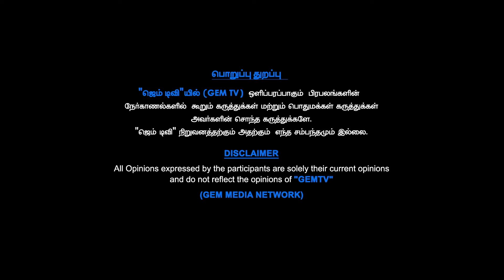நா ரொம்ப கெட்டவன்..! விஜயை கிழித்தெடுத்த சீமான்..| TVK | Seeman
n this compelling video, we delve into the controversial remarks made by Seeman regarding Vijay, a prominent figure in the Tamil film industry. The discussion highlights the intense rivalry and differing opinions within the cinematic community. Join us as we explore the implications of these statements and their impact on fans and the industry alike.

LCN NUMBERS: -
TAC TV : 137
GTPL : 116
Aadhar Digital : 188
Madurai Guild : 113
JPR (  MUMBAI ) : 587
JAK TV : 70
Akshay cable : 145
AMN : 116
CTN : 133
SRI SAI ( THENI ) :  687
EZHILNIDHI DIGITAL ( SALEM ) : 96
U Digital ( Tenkasi )- 533
4k Digital ( Arakkonam ) - 42